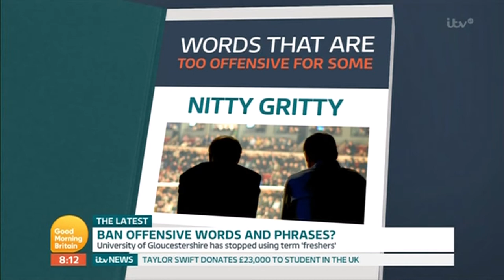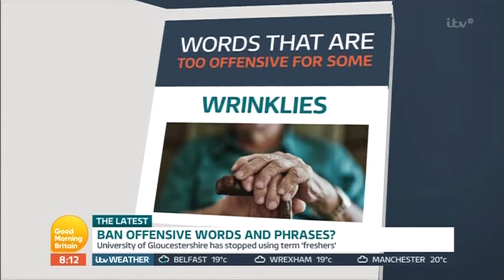Darryl Morris on Good Morning Britain - Should We Ban Offensive Words and Phrases?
I joined Kate Garraway, Alex Beresford and University Challenge legend Bobby Seagull to talk about language.

Have we become too sensitive about words and phrases? I don't think so - it's right to stop and take a look at our language and make changes if we need.

Bobby disagrees. Decide for yourself.